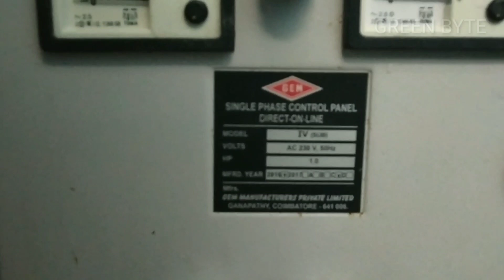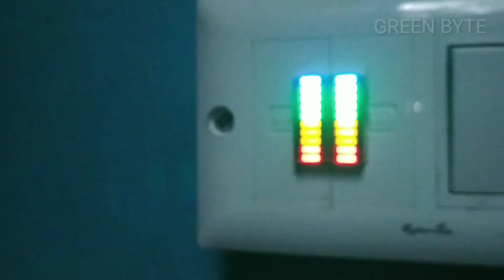Tank water level indicator | நம் வீட்டில் Water Level Indicator மற்றும் Alarm செய்வது எப்படி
Digital water tank water level indicator There are Four parts in this project:-
(i) The Sensor Part It is generally a fixed support inside the tank having some Cable tag and PVC pipe with wires coming out.
 (ii) The Circuit Part It comprises the brain of the module, where in all the various inputs from the sensors are fed. It is the unit from where you will get all the information of how much of water is in the tank.
(iii) The Power Supply It is the part where in you will be converting the A/C voltage to a regulated voltage of 12V to the Circuit.
(IV) The Relay and Buzzer Part It is responsible for bringing up the sound when the water level fills up in the tank and turn of the motor. It will also be having a speaker or a buzzer to alert.
Red LED (Indicating no water in the tank as none of the sensors are getting contact with the water)
Red LED ( Level 1, indication very low water in the tank produce warning signal )
Yellow LED (Level 2, indication of low water) Yellow LED (Level 3, indication of 1/4 of water in the tank)
Green LED (Level 4, indication of half of water in the tank)
Green LED (Level 5, indication of more than half of water)
Green LED (Level 6, indication of nearing filling up the tank)
Blue LED(Level 7, Full indication of tank and buzzer comes on motor automatically turned off)